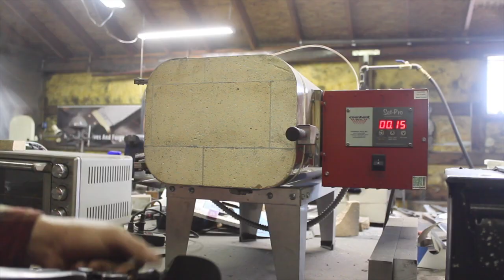Damascus Steel Integral Kitchen Knife ~ Full Movie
Sometimes I like to just start forging and see where the project takes me. This was a neat build to try some different stuff on, and I think it turned out pretty good overall.